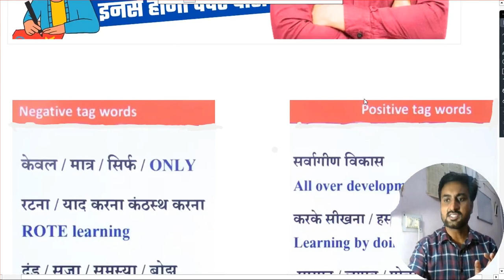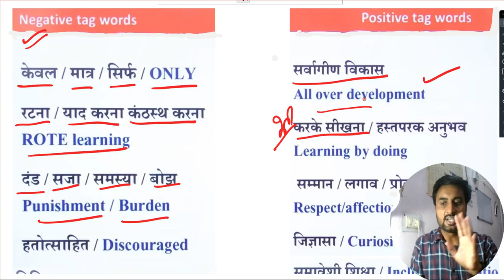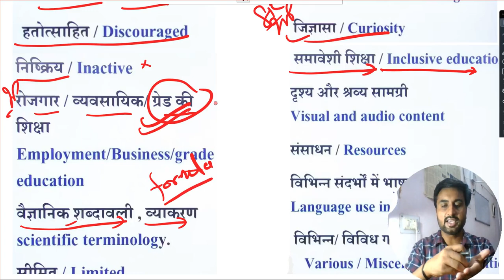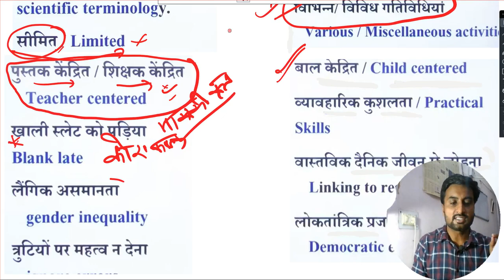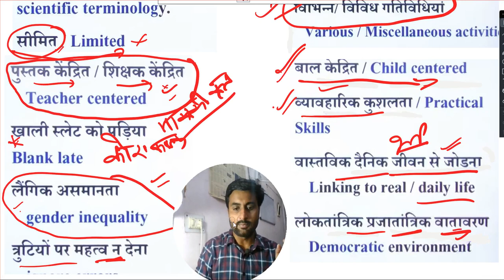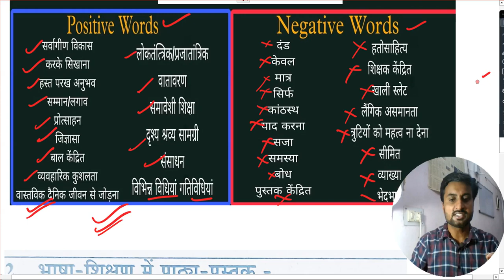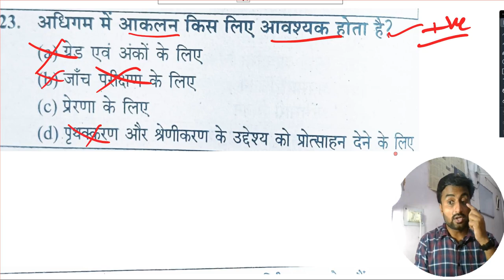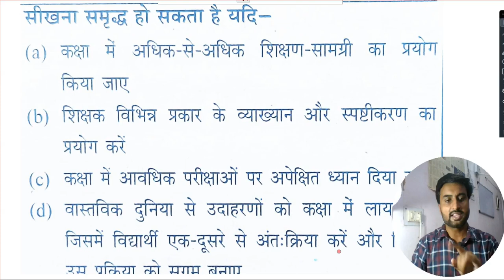CTET POSITIVE AND NEGATIVE TAG WORD ,BY AMRIT ACADEMY,CDP PREPRATION 2024.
CTET BOOKS & NOTS , DECEMBER NOTIFICATION  2024/2025

 Math Paper 2 ,CTET Paper 2 |JULY 2024/2025

CTET 2024 Maths Paper 2 Preparation | CTET Maths Paper 2 | CTET Science Paper 2 |

CTET Analysis Today | CTET Paper Analysis Today | CTET Question Paper 2024 | CTET Paper Analysis 2024 | CTET Paper 1 | CTET Paper Analysis 2024 | CTET Today Paper Analysis CTET PAPER 1

ctet Paper 2 .NCERT BASED. Complete class . Math expert for Ctet paper 2.